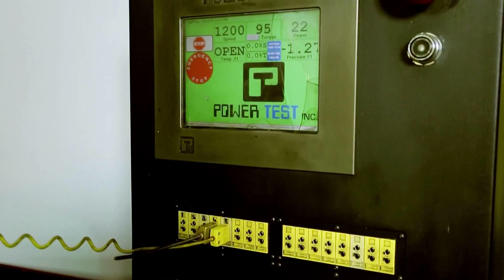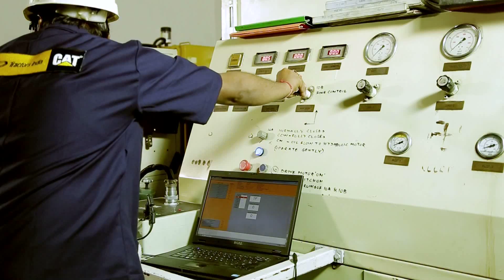Gainwell | Component Rebuild center (CRC)